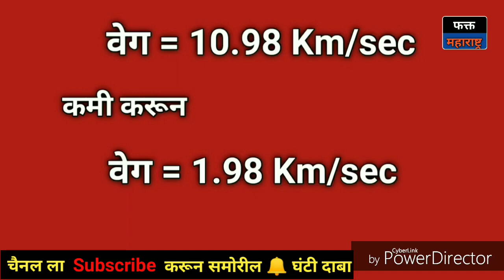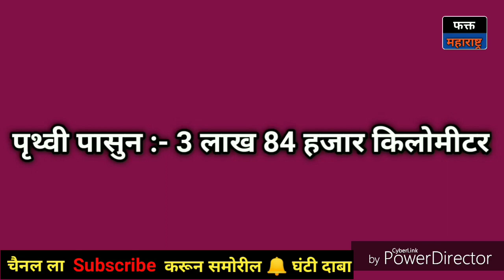चंद्रयान 2 :- चंद्राचा पहिला फोटो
भारताच्या चांद्रयान 2 ने चंद्राच्या कक्षात प्रवेश केला त्यामुळे चांद्रयान 2 च्या टीम ने चंद्राचा पहिला फोटो काढला आणि त्यानंतर इसरो ने तो फोटो सोशल मीडियावर शेअर केला.

भारताचं हे यान अंडाकृती कक्षेत 24 तास प्रदक्षिणा घालणार आहे

चंद्राच्या गुरुत्वाकर्षण शक्तीच्या प्रभावामुळं यान अनियंत्रित होऊन धडकू नये यासाठी यानाचा वेग कमी केला जाईल